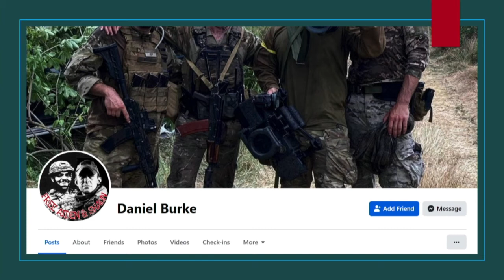Space Angels are employed by the US Coalition. UK Column, June 15th 2022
15/06/2022

Warhammer, 40k, symbology.